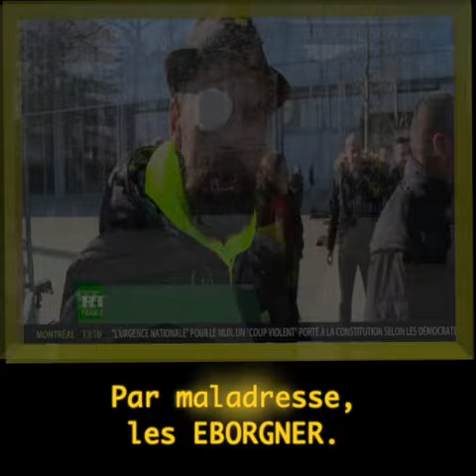PARODIE POUR LES FORCES DE L ORDRE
Une parodie de Hk et les saltimbanques de leur titre " on lache rien " pour nos courageuses forces de l'ordre . Parodie de BRUNO BLONDEL humoriste...